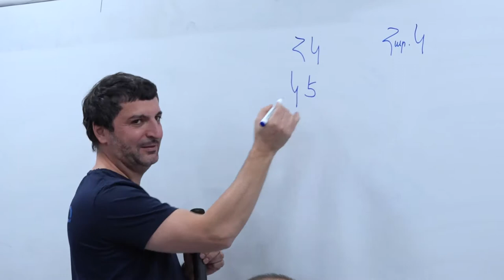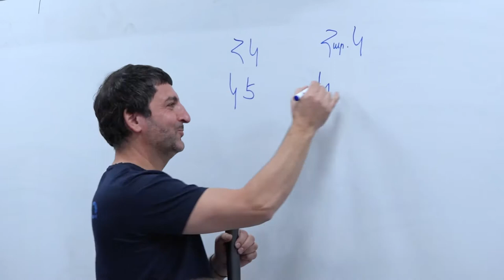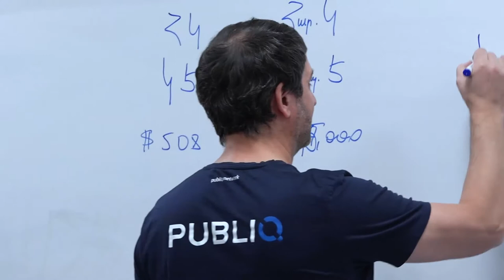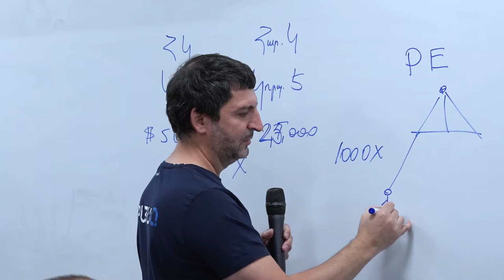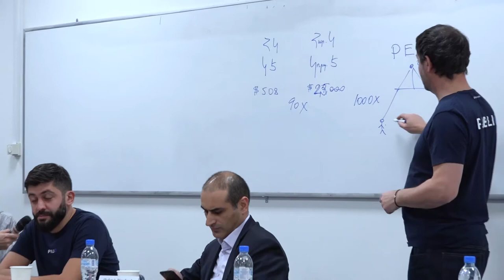Armenia as Blockchain Technology Development Center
Speakers
Arman Aleksanyan – Co-founder and Innovations Director at “Blockchain R&D Hub”
Manuk Hergnian – Board President at “Economy and Values” Research Center, Co-founder and Director at “Granatus Ventures” and “EV Consulting”
Gagik Yeghiazaryan – Co-founder and Executive Director at “Blockchain R&D Hub”

Moderator
Aram Hajian – The Dean at the Zaven and Sonia Akian College of Science and Engineering, American University of Armenia